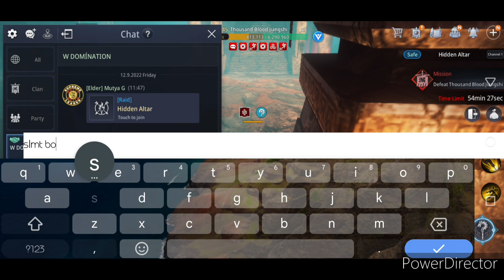GAMING | RAID "HIDDEN ALTAR" WITH MUTYA G